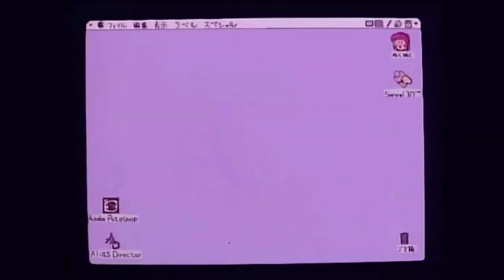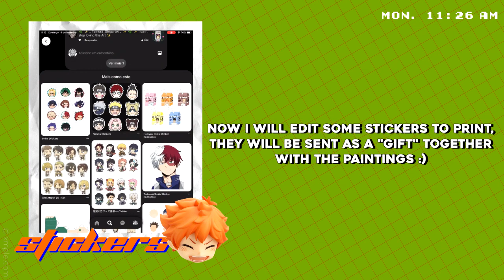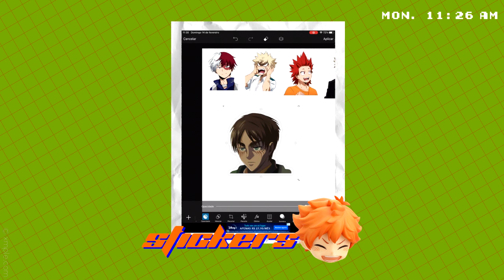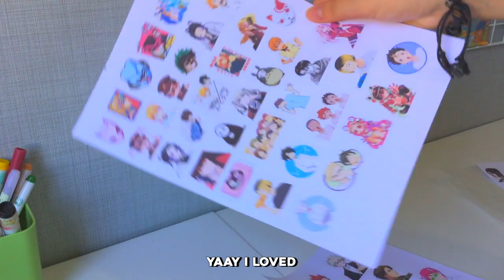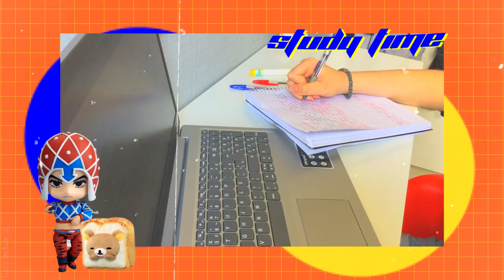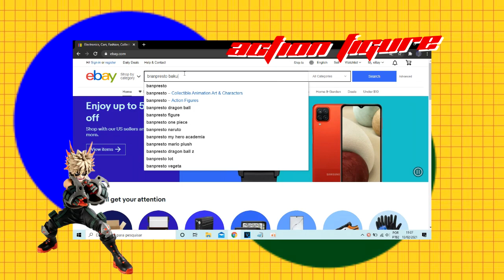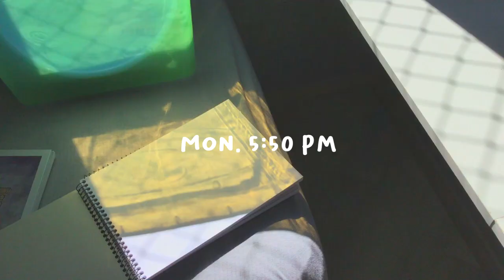🚀🦦 a homebody's quarantine vlog || organizing my shop, studyng for tests, starting jujustu + more~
welcome ▲ 🧸🥞

frq’s 🚀:
+ age : 14 ( 006 gang)
+ nationally : brazilian
+ grade : 9th
+ ENFJ

"EULOGY"- (Prod. by Kia Orion)
"AURA untagged"- (Prod. by Kia Orion)
"JADED"- (Prod. by Kia Orion)
"Know you are"- (Prod. by Kia Orion)

inspo 🦦 :@iwazumin, @ashleylee, @linhtruong

pfp : @riihabaa on instagram